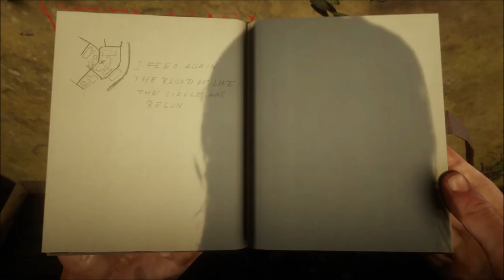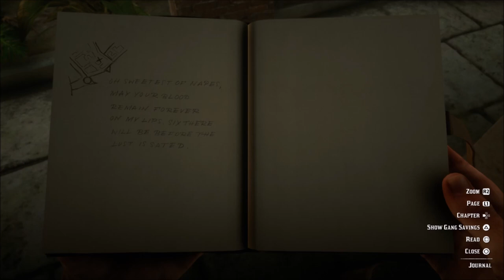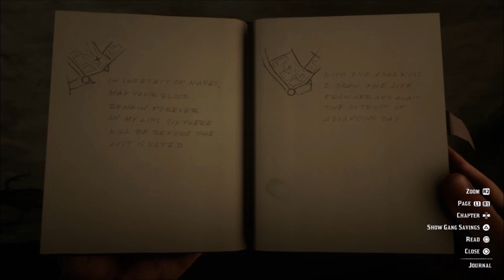Red Dead Redemption 2 - Vampire Easter Egg (RDR2 The Undead Reference - Easter Egg?)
In RDR2 there is a strange easter egg in the game, this easter egg in Saint Denis, this is something to do with a mysterious writing in five locations

Red Dead Redemption 2 - Vampire Easter Egg (RDR2 Easter Egg)

Red Dead Redemption 2 is a prequel to the 2010 game Red Dead Redemption, the Western themed - action adventure game which is developed and published by Rockstar Games. This will be set in 1899 and it follows the story of outlaw Arthur Morgan, who is a member of the Dutch Van der Linde Gang.

Red Dead 2 can be played from either third person or first person view, also RDR2 features both single player story campaign and online multiplayer. The Honor system will be used again in RDR2, it's expected that the story campaign can take approx. 60 hours to complete.

In 1899, the era of the Wild West is coming to an end. After a robbery in the town of Blackwater goes wrong, outlaw Arthur Morgan and the Van der Linde gang are forced to flee. With the authorities and the best bounty hunters in the nation massing on their heels, the gang must rob, steal, and fight across miles of American wildness and civilization to survive. As internal divisions threaten to tear the gang apart, Arthur must choose between his own ideals and his loyalty to the gang. Among the returning characters are John Marston and Dutch Van der Linde, the protagonist and an antagonist from the previous game, respectively.